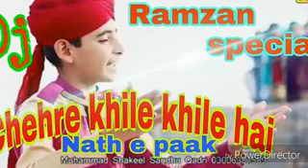Cheshire khile khile hai nathe pak